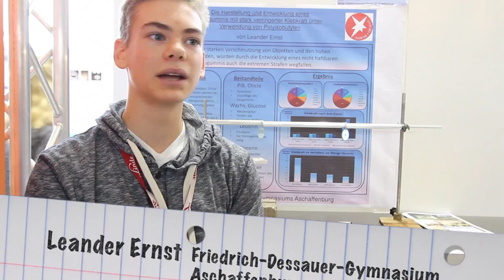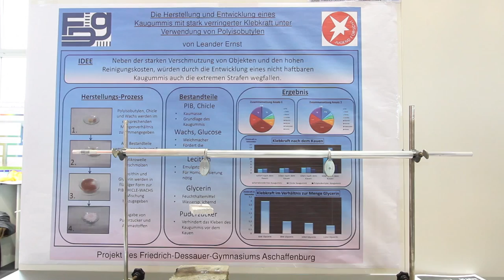129867 - Die Entwicklung und Herstellung eines Kaugummis mit stark verringerter Klebkraft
Jugend forscht Regionalwettbewerb Unterfranken
Wettbewerbsbeitrag Leander Ernst, Friedrich-Dessauer-Gymnasium Aschaffenburg

Heutzutage sind Kaugummis nichts Besonderes mehr. Dadurch, dass sie sich einer steigenden Beliebtheit erfreuen, kommt es auch dazu, dass immer mehr Kaugummis falsch entsorgt werden und somit auch mehr Gebäude oder andere Gegenstände verschmutzt werden. Obwohl dies ein bekanntes und auch kostspieliges Problem ist, werden nur die Maßnahmen zur Entfernung von Kaugummis verbessert und betrachtet. Würde man die Kaugummis so verändern, dass sie weniger stark kleben, könnten sie an den meisten Materialien nicht mehr haften. Hierdurch wäre auch ein nötiges Entfernen um Einiges einfacher. Daher habe ich ein Kaugummi entwickelt, dass die gleichen Kaueigenschaften, bei einer deutlich reduzierten Klebkraft aufweist. Dieses basiert auf einer Grundmischung aus Chicle, Bienenwachs, Polyisobutylen und weiteren Zusatzstoffen, wie zum Beispiel Feuchthaltemitteln, Emulgatoren und Zucker.

Der Regionalwettbewerb von Jugend forscht Unterfranken wurde am 26. und 27. Februar im Industrie Center Obernburg ausgetragen, wo unterfränkischen Jungforscher ihre mit viel Herzblut und Engagement erarbeiteten Wettbewerbsbeiträge präsentierten. Die Bandbreite der Arbeiten war außerordentlich weit gefächert und reicht von Themen wie der Konstruktion einer Drohne zur Aufzeichnung von Klimadaten, der Erforschung alternativer Kontrastmittel in der Computertomographie bis zur Entwicklung einer energiesparenden Methode zur Klassenraum-Kühlung und natürlich noch vielem, vielem mehr.

Veranstalter Initiative Bayerischer Untermain in Kooperation mit dem Industrie Center Obernburg